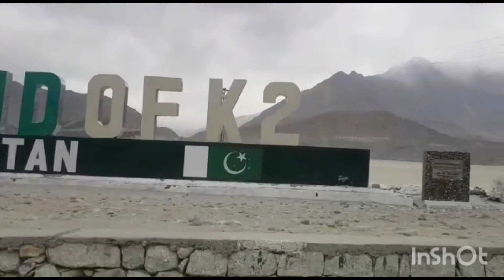The Katpana desert or cold desert is one of the highest altitude of 7300 feet, Skardu. Vlog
The Katpana desert or cold desert is one of the highest altitude of 7300 feet, situated near Skardu, Pakistan.